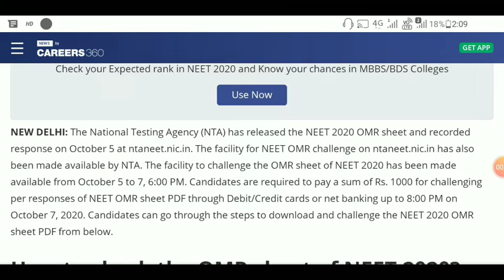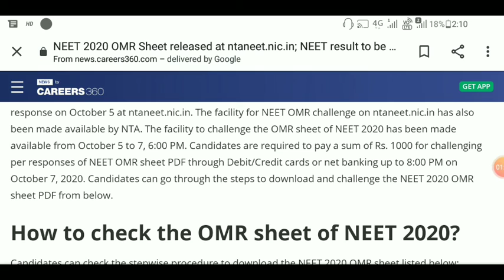Neet Result 2020// Neet Result Date Declared Today Neet Result big announcement latest update today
Neet Exam

neet Result

neet date

neet Declared